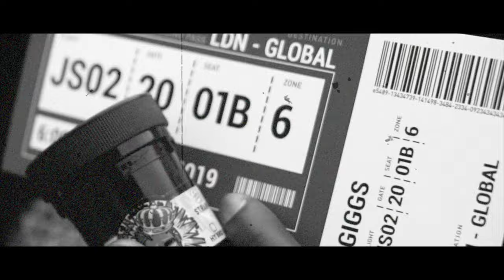Dubz ft. Giggs x Dekar - Plane Ticket [Music Video] | GRM Daily